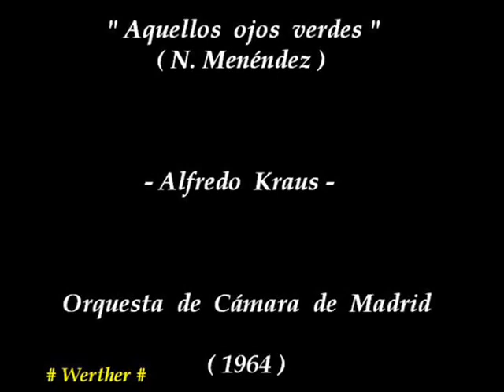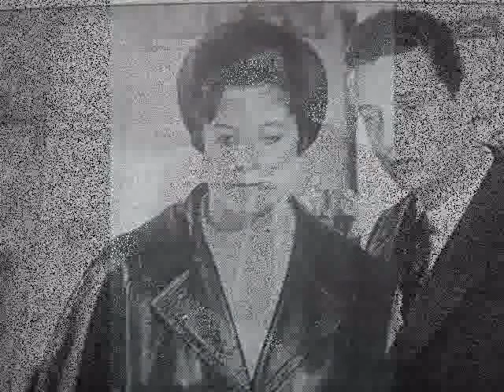Alfredo Kraus canta "Aquellos ojos verdes", de Nilo Menéndez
El 21 de junio de 1930, la cantante María Cervantes, hija del gran compositor Ignacio Cervantes estrenaba en el Teatro Nacional ʺAquellos ojos verdesʺ, del compositor cubano Nilo Menéndez, que luego daría la vuelta al mundo en la voz de Nat King Cole, Antonio Machín y otras muchas estrellas del firmamento musical.
En este video la versión realizada en 1964 por el famoso tenor español Alfredo Kraus, con la Orquesta de Cámara de Madrid.